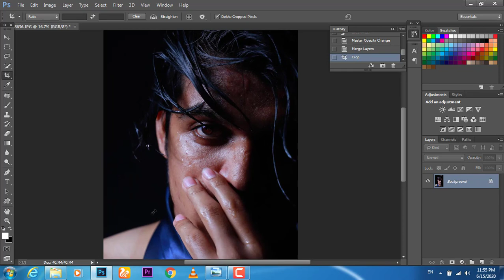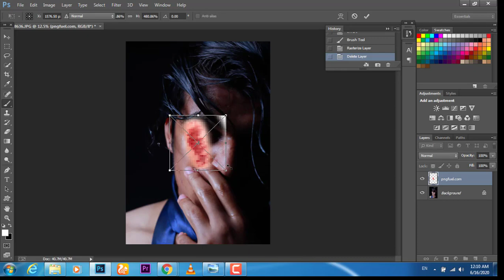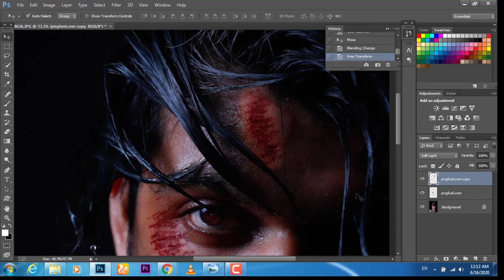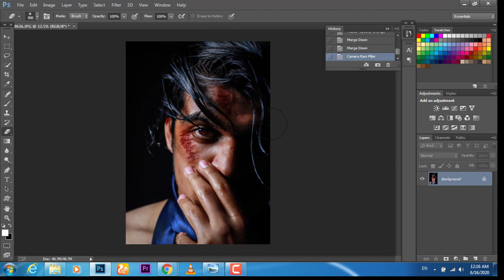Speed art ( Photoshop ) work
speed art